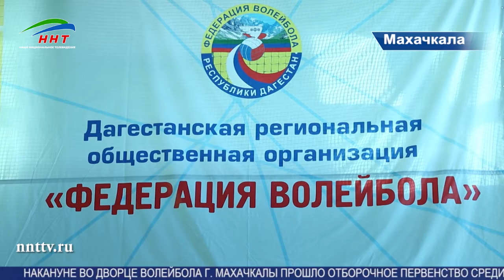Во дворце волейбола прошло отборочное первенство среди школ и клубов